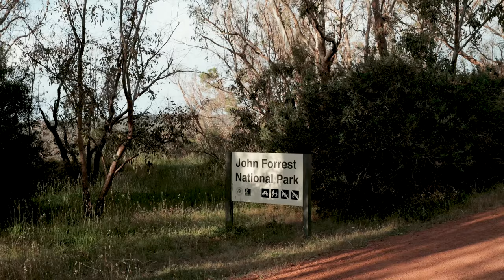Matt Burton: My WA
Soon to be dad and professional triathlete Matt Burton talks about life growing up in the outer suburbs of Perth, 45 minutes from the beach, and travelling to Busselton every year for family holidays.

Not only the place he now refers to as his home away from home, but host to IRONMAN in Western Australia, where Matt believes “In all the races in the world now, winning at home would be No. 1”

Can he take the top step in 2021?